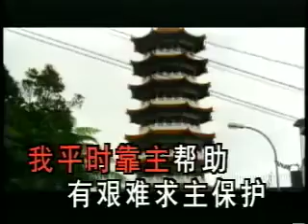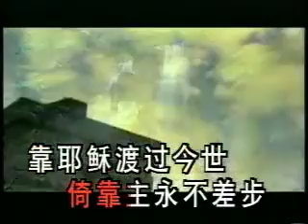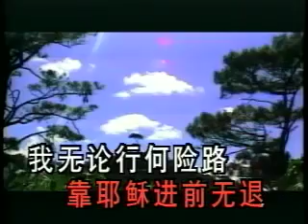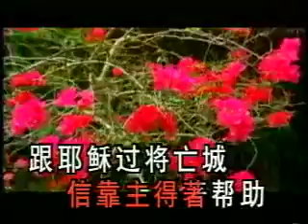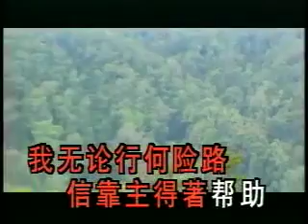Trusting Jesus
Trusting Jesus in Amoy